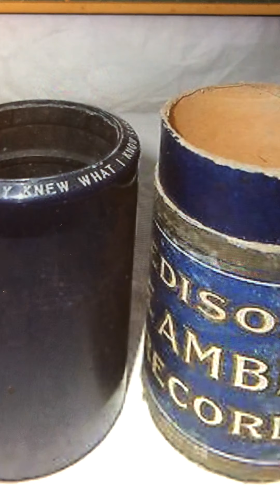The battle in the air Peerless Quartet 1918